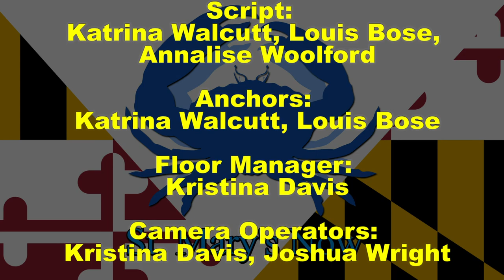St. Mary's Now (from 5-15-2019)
St. Mary's Now is a partnership between The Enterprise newspaper and the Dr. James A. Forrest Career and Technology Center's TV/Video Production program.  This newsbrief is produced by Black Team and covers stories from The Enterprise's Wednesday, May 15, 2019 edition.  Stories include: police to take licenses in Real ID recall; county to study noise complaints; St. Mary's College of Maryland hikes tuition by 2%, and a look at local sports.  Katrina and Louis are your anchors.  Annalise is your director and editor.